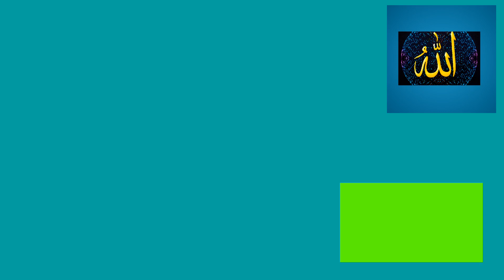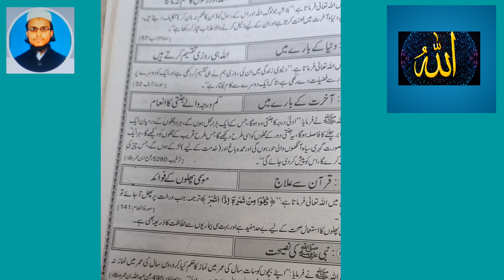نماز چھوڑنے کا گناہ!بے نمازی کا انجام! نماز چھوڑنے کفر ہے ؟Namaz Chhodne wala kafir Hai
your qaris-
ask mufti tariq masood
ask mufti tariq masood sawal puchne ka tarika
mufti tariq masood ask questions
ask mufti tariq masood sawal jawab
masail ka hal mufti tariq masood
solve your problem
solve your issues
Namaz Chorna Kufr Hai
namaz
namaz ke masail
namaz ke ahkam
namaz chorna
namaz chorne ka gunah
namaz chorne ka azab
namaz chorne ki saza
namaz qaza
qaza namaz
nasheed
mufti tariq masood latest
mufti menk story of prophet
mufti menk 2020
definition of shirk in urdu
islam
quran
muslim
hadith
ialamic online course
Q&A
Be NAmazi
KAafir
Mufti Muhammad Akmal
Ahkaam E Shariyat
Namaz Na Parhna
Gunah E Kabeera
Jan bojh Kar Namaz Chorna
Kufr Karna
Kia Namaz Na Parhne Wala Kaafir Hai?? | Mufti Muhammad Akma
Kia Namaz Na Parhne Wala Kaafir Hai?
hazrat isa masih ki musibat/हज़रत ईसा मसीह की मुसीबत
جمعہ چھوڑنا!jummah ki fazilat
tufan nooh as.ke baad ka halat
Islamic story prophet stories
hazrat Dawood alaihissalam story in Hindi
zyada thuk nigalne se kya roza toot jata hai
ishq khuda me khud ko hawale
taraweeh 8ya 20?
auraton ki namaz ka tarika
quran kaise bakhshen jata hai
bachchon ko deendar banane ka taweez
ramzan Qawwali by Haji Taslim Arif
haiz ke alawa spotting ho to kya aurat roza rakh sakti hai
hat ki lakiron par surah fatiha ka wazifa